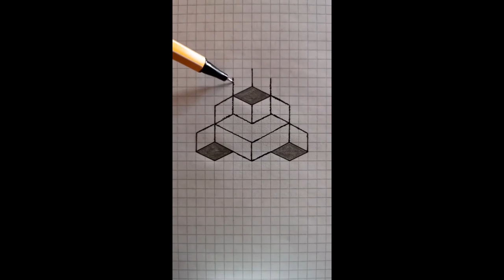how to draw?